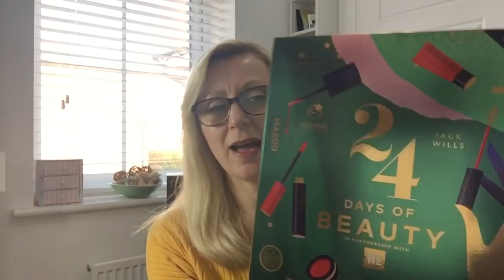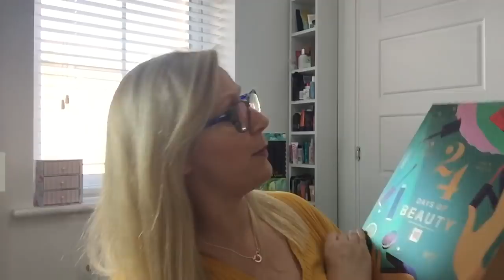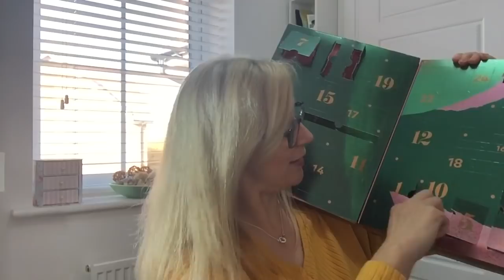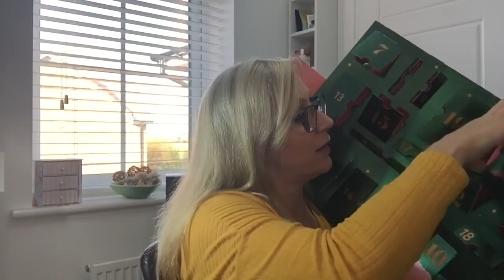WE 24 Days of Beauty Charity Advent Calendar | Boots 2018 | Empowering Women | Beauty Over 40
I just discovered this calendar today - what a brilliant concept empowering women

£2 from every sale goes to the charity
Read more about WE at WE.org

 Links:

Look Fantastic ... for £5 off your first shop

We are very excited to reveal the GLOSSYBOX 'All I Want' Beauty Advent Calendar, brand new for Christmas 2018!

Birchbox ... to receive £5 off your first box